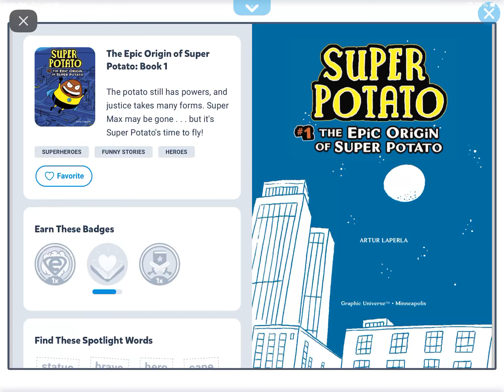Super potato 🥔 (reading on Epic)